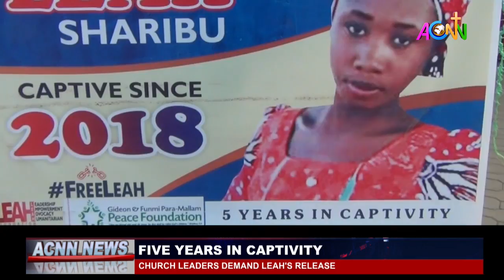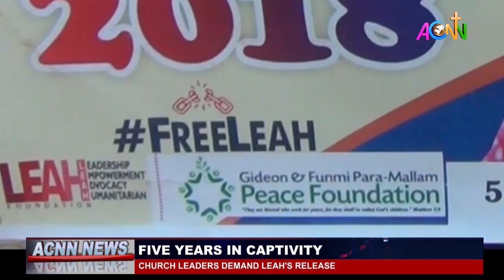FIVE YEARS IN CAPTIVITY :CHURCH LEADERS DEMAND LEAH'S RELEASE